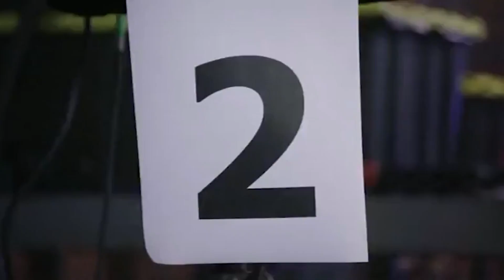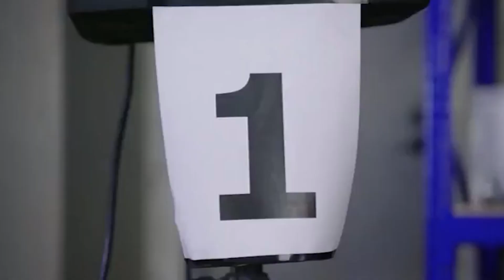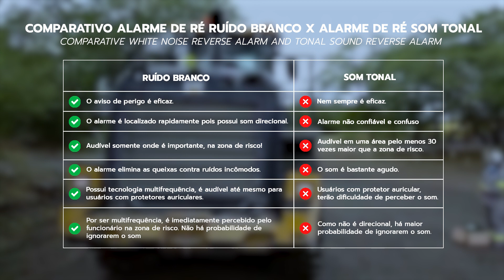Alarme de Ré Ruído Branco wSAV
Alarme ACR, instantâneo e direcional, limitado à zona de perigo!
A tecnologia Ruído Branco é audível somente onde é importante (na zona de risco), diferente dos alarmes convencionais geram sons espalhados e confusos.
O modelo smart garante intensidade sonora 5 decibéis acima do ruído local, ideal para ambientes com níveis de ruído variáveis.